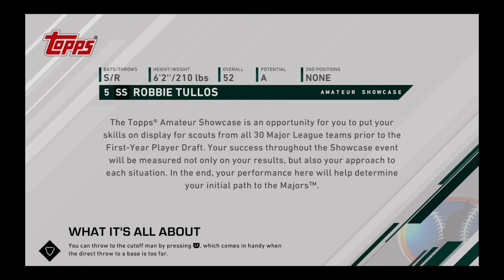MLB The Show 20 Road To The Show Shortstop Episode 3: Showcase Game #1